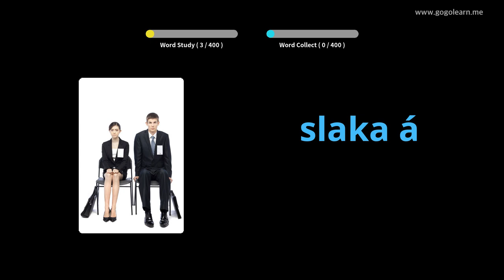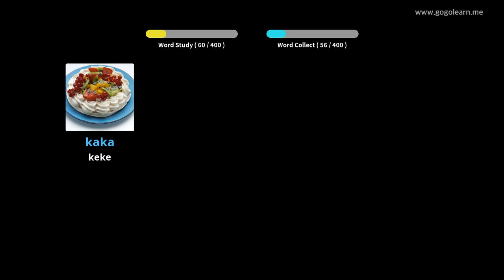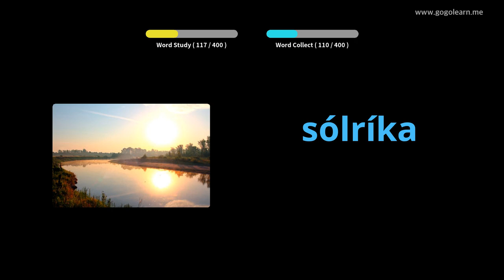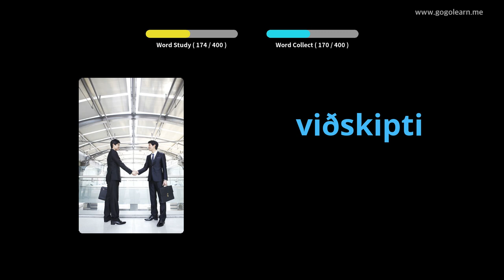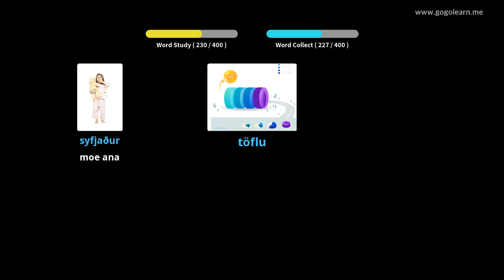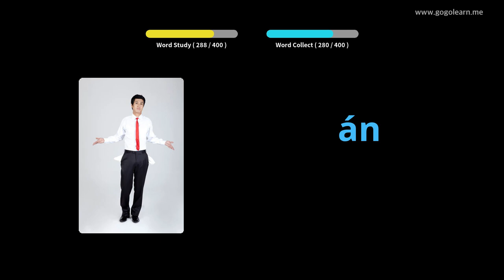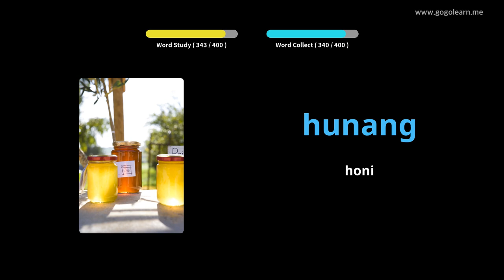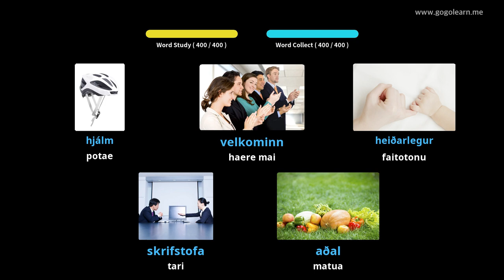Kura Tuarua Kura Tuarua o Island 1 | Golearn